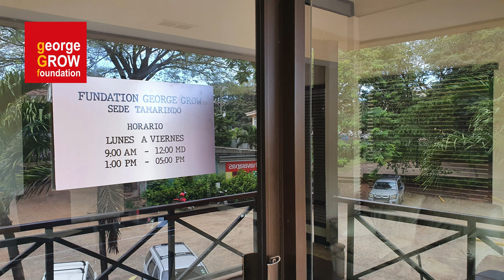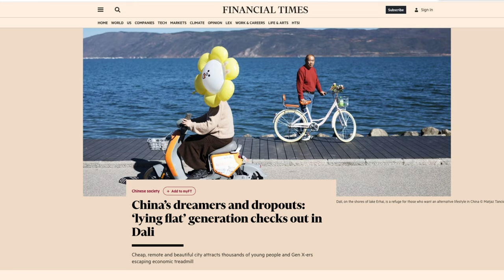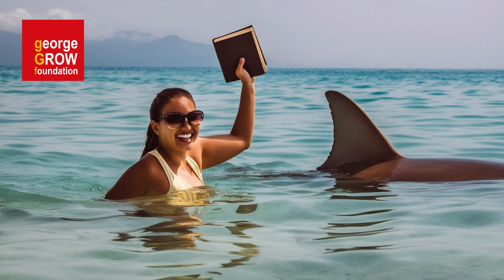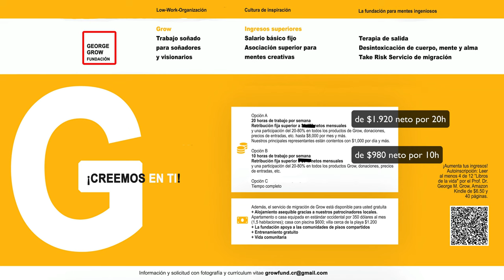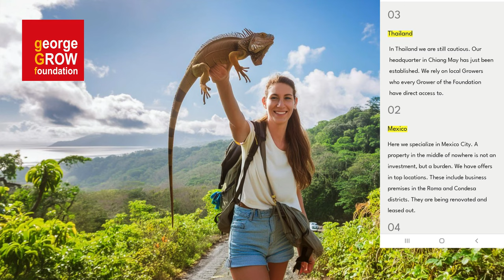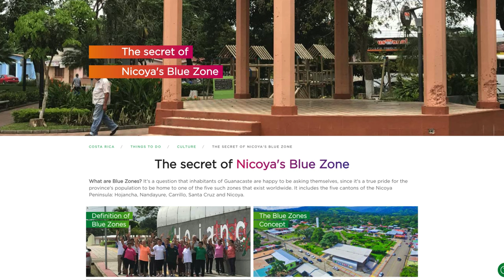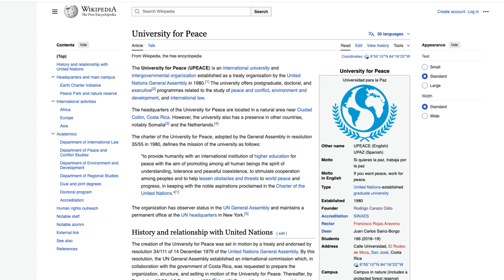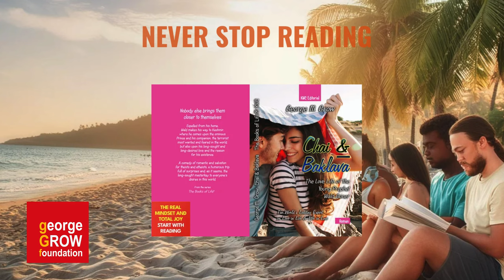Trabaja en el paraíso o desde donde quieras como creador de contenido | Job offer | Stellenangebot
🇪🇸 Oferta de trabajo & la Fundación George Grow | English subtitles | Deutsche Untertitel
Trabaja en el paraíso o desde donde quieras como creador de contenido

🇬🇧 Subtiteles: Job offer & the George Grow Foundation Overview |
Work in paradise or from wherever you want as an Internet Creator

🇩🇪 Untertitel: Stellenangebot & die Stiftung George Grow Überblick | Arbeiten im Paradies oder von wo aus du willst als Internet Creator